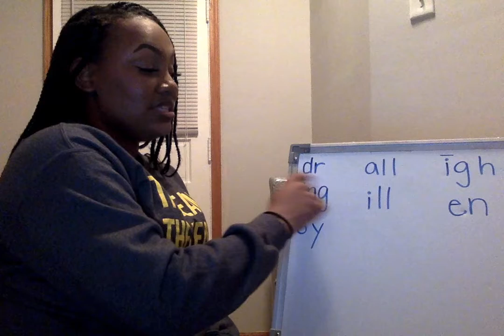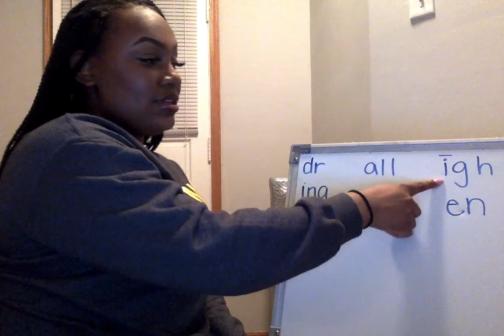Ms. Ross 1st Grade Chunk Drills